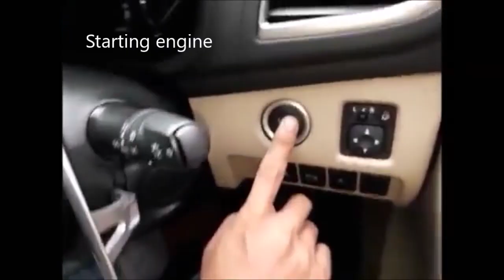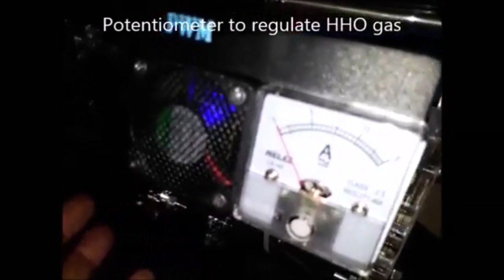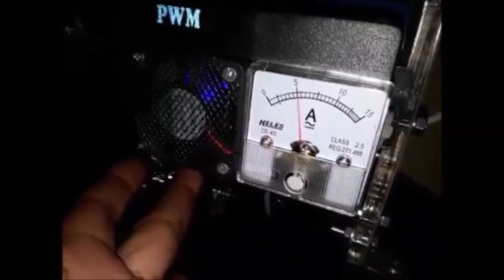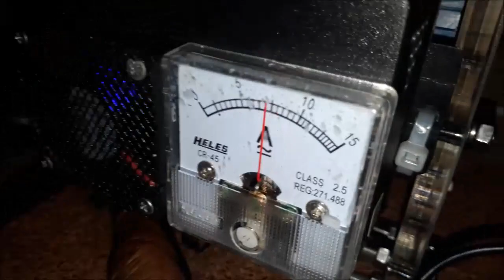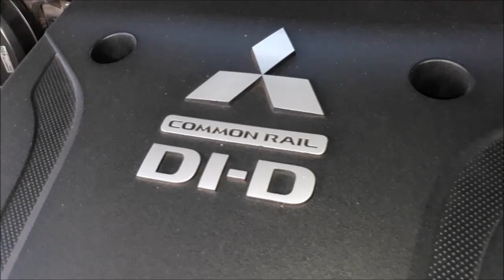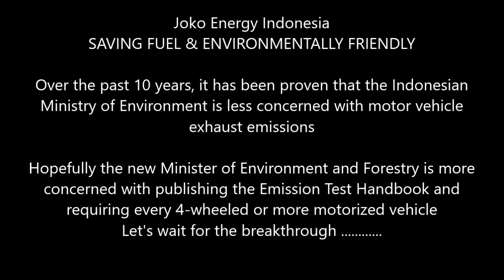Review of Mitsubishi all new Pajero Sport Dakar 2018 after 2 years use Joko Energy's fuel saver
Joko Energy Indonesia
SAVING FUEL & ENVIRONMENTALLY FRIENDLY

Over the past 10 years, it has been proven that the Indonesian Ministry of the Environment is less concerned with motor vehicle exhaust emissions
Hopefully the new Minister of Environment and Forestry is more concerned with publishing the Emission Test Handbook and requiring every 4-wheeled motorized vehicle
Let's wait for the breakthrough .

Joko Energy Indonesia
HEMAT BBM & RAMAH LINGKUNGAN

Selama 10 tahun terakhir ini telah terbukti Kementrian Lingkungan Hidup  Indonesia kurang peduli terhadap pencemaran gas buang kendaraan bermotor

Semoga Mentri Lingkungan Hidup & Kehutanan yang baru lebih peduli dengan menerbitkan Buku Pedoman Uji Emisi dan mewajibkan setiap kendaraan bermotor roda 4 keatas
Mari kita tunggu gebrakannya .